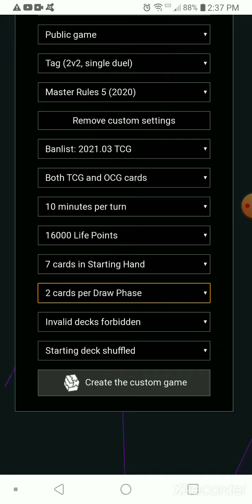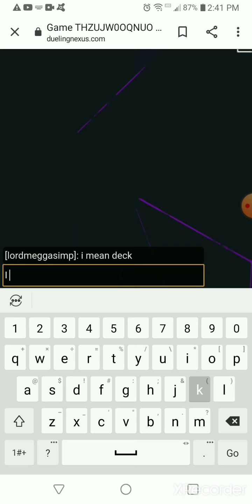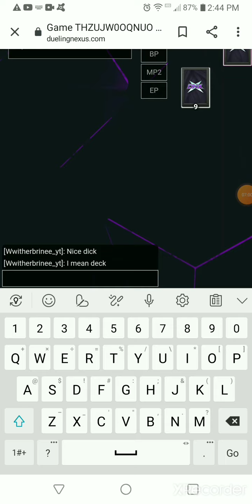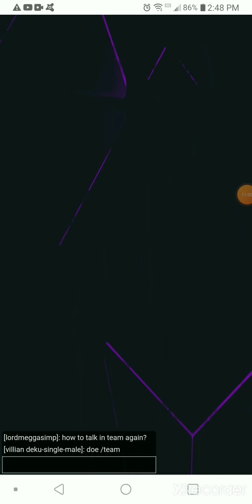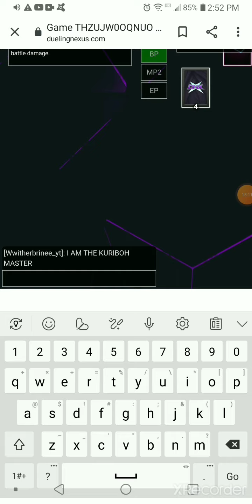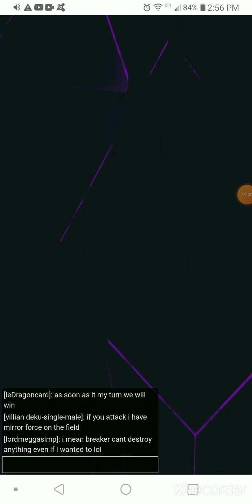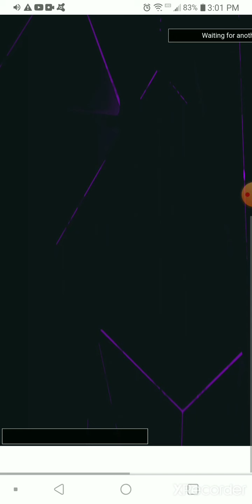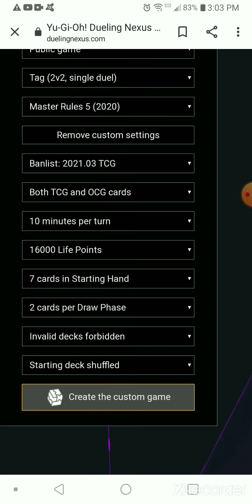Yu-Gi-Oh Nexus w/ Johnny may be the last with him